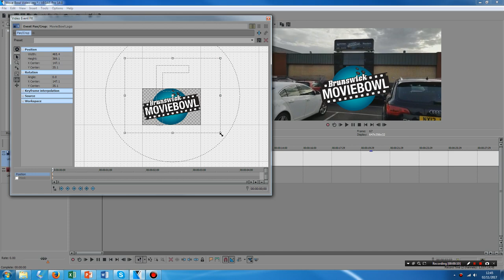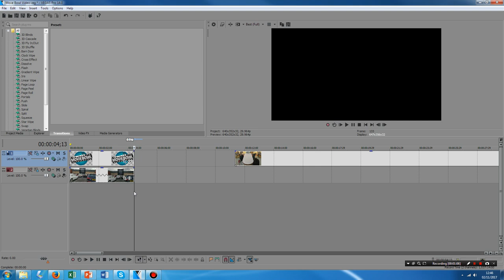Brandon - Editing Image Transitions within Sony Vegas Pro